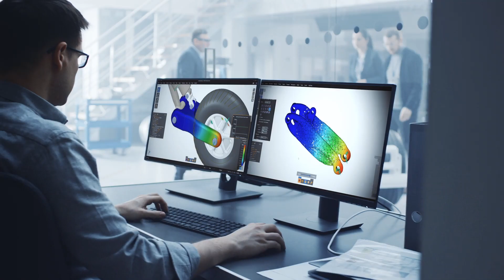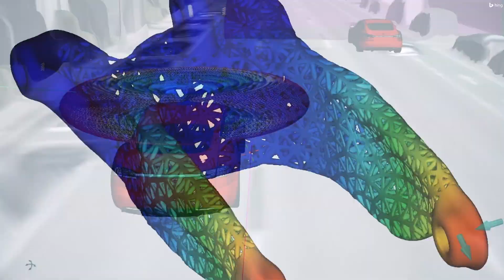Ansys…Engineering What’s Ahead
At Ansys, we can see exactly what the future brings, or rather what we bring to the future. Through the power of simulation, we are enabling innovators to create a new world for everyone. Only then, can we engineer what’s ahead.